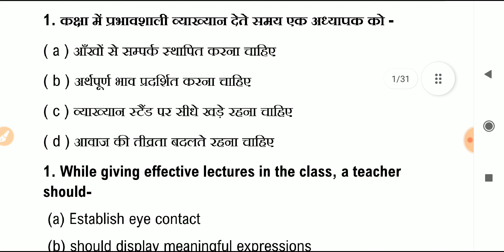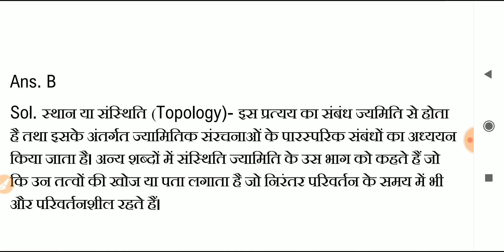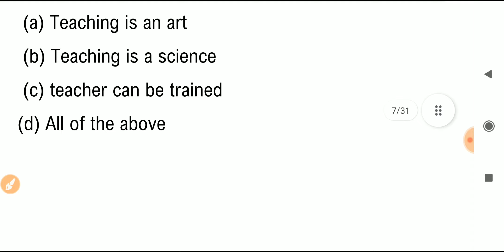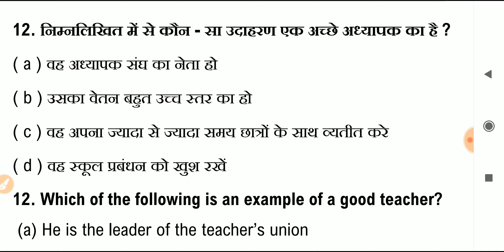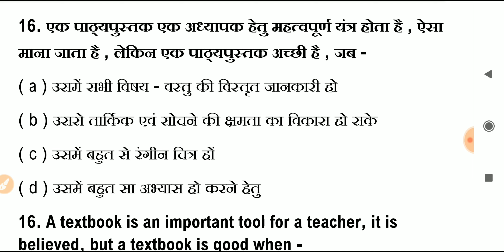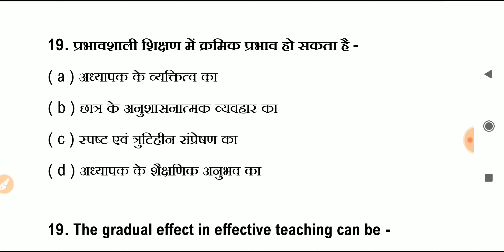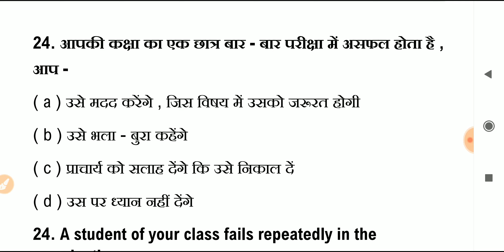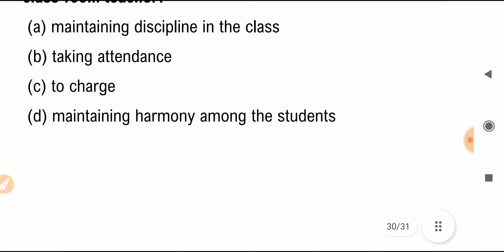CTET CHILD DEVELOPMENT & PEDAGOGY | बाल विकास व शिक्षाशास्त्र | ctet bal vikas live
CTET, UPTET, SUPERTET आदि के बेहतरीन  FREE MOCK TEST हेतु "Learning Time"
एप्प को अभी डाउनलोड करें :-

Learningtyme.com